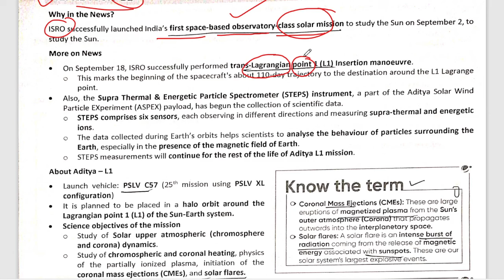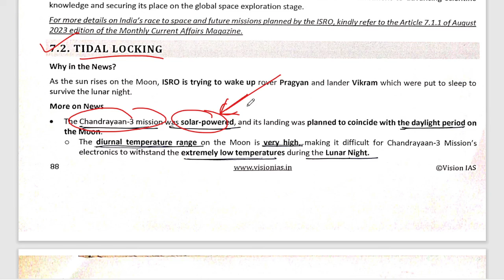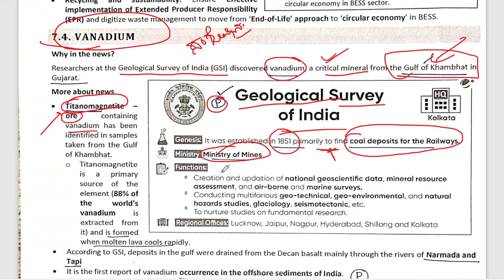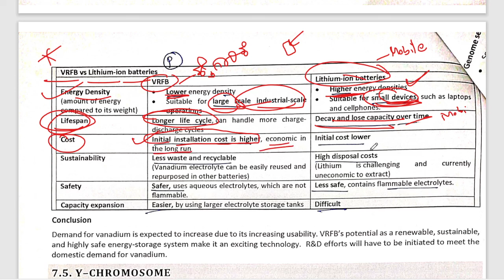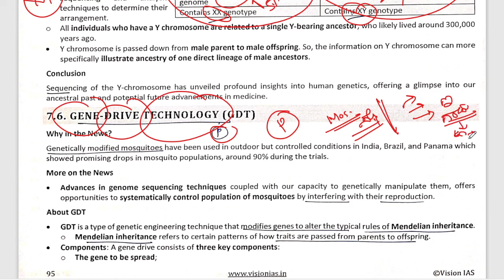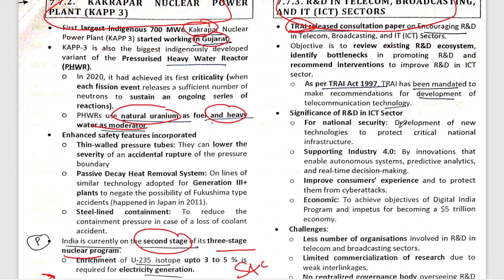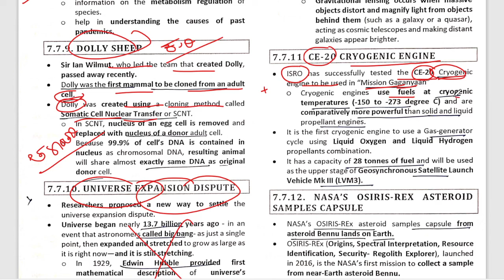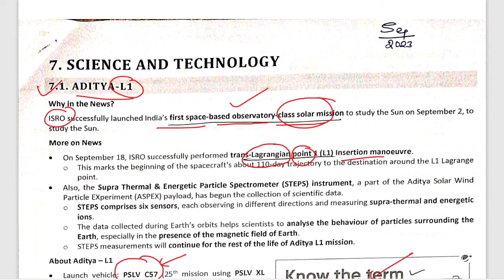Vision September Science And Technology | UPSC IAS in kannada | Kannada IAS Academy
Vision july Science And Technology |  UPSC IAS in kannada | Kannada IAS Academy

Our Gears:

1. Collar Mic
2. Laptop
3. Keyboard
4. Study Lamp
5. Digital clock